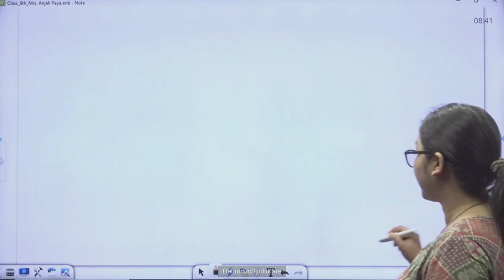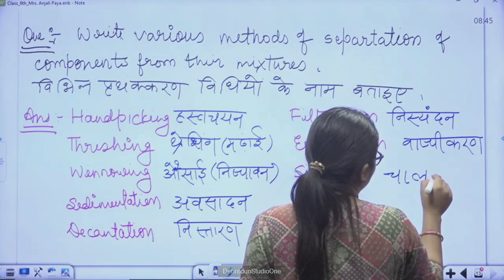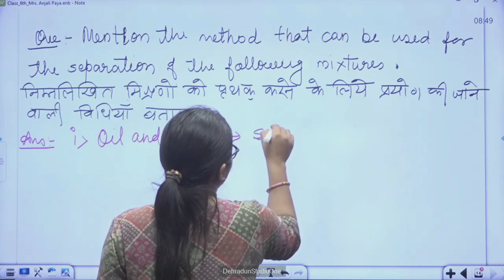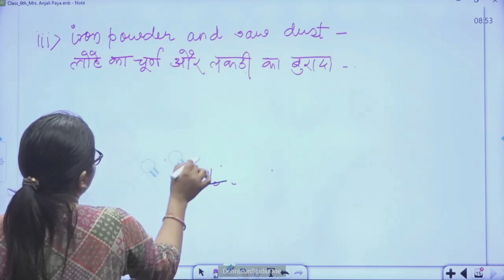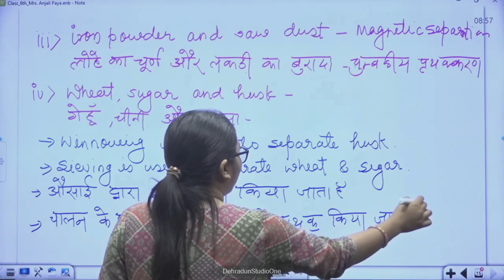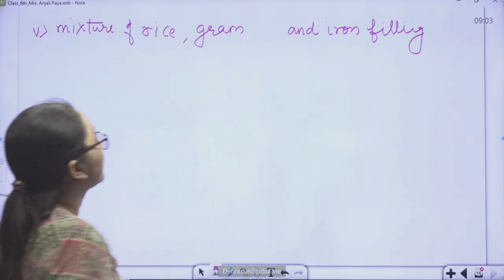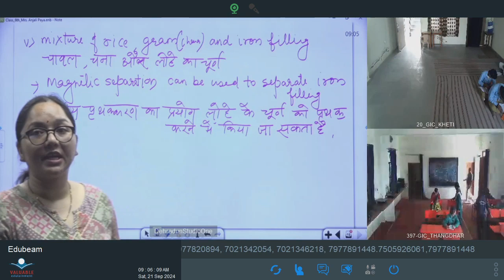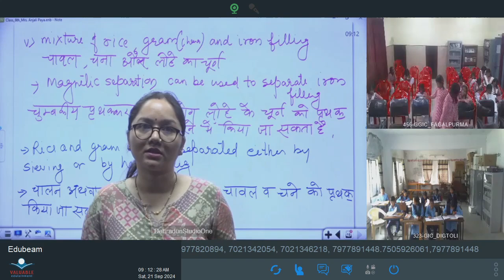कक्षा: 6, विषय: विज्ञान, भाग: 76 (21.09.2024) आईसीटी वर्चुअल क्लास रूम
21092024_08.35 To 09.10_Science_Separation Of Substances_Mrs. Anjali Payal_VI_Part 08